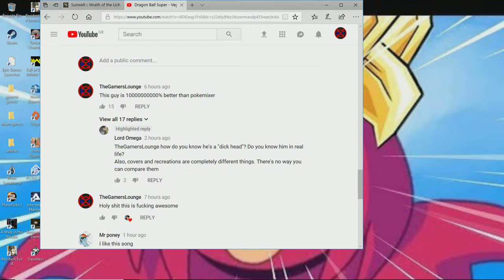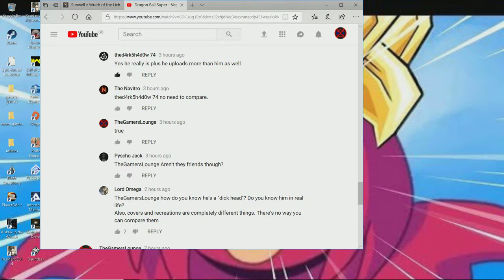Youtube Comment Replies Rant!!!!!!!!!!!!!!!!!!!!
this has just been on my mind for a long time

Dragon Ball Super - Vegeta Royal Blue Theme | Epic Rock Cover

amazing guy